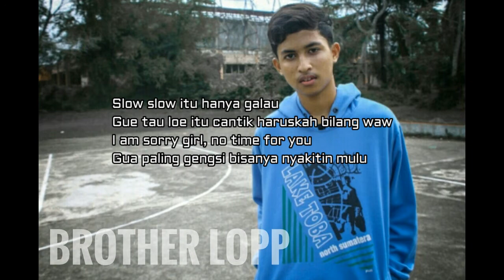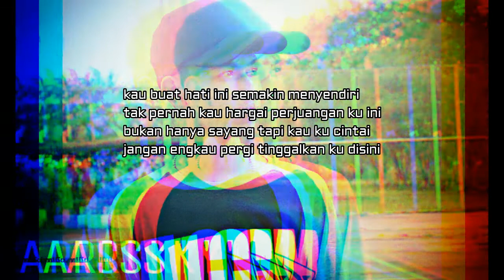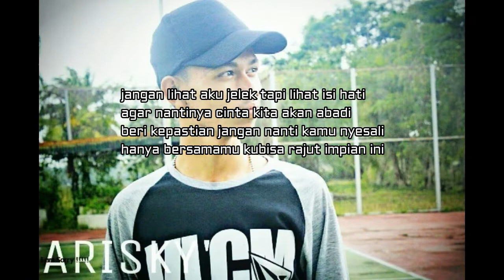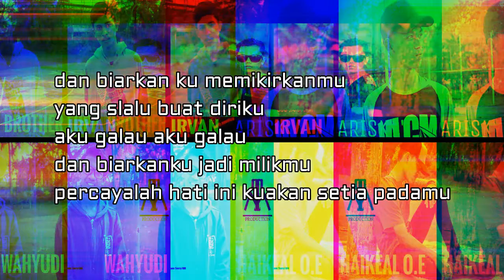Mark Team - Galau (Official Liric Video)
Mark Team - Galau
Song : Galau
Beat Maker : Mark Team Production Music

Grub Hiphop Rap beraliran Rap and Soul / R&B (Rhythm and Blues) / Pop ini adalah penerus dari Last Noise yang di pegang oleh Mark Asseghaf Family.
Directed By : Khairul Fatta [Mark Team]
Record & Mixing By : NARURAL STUDIO